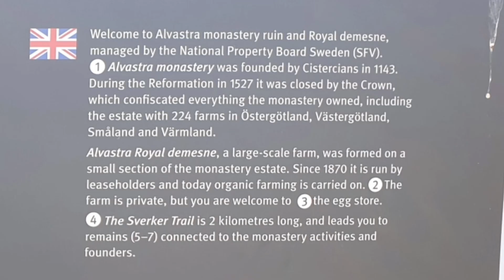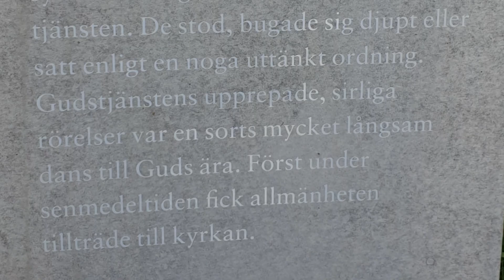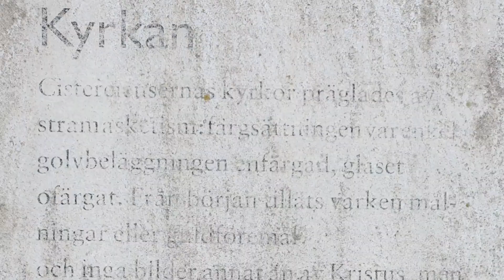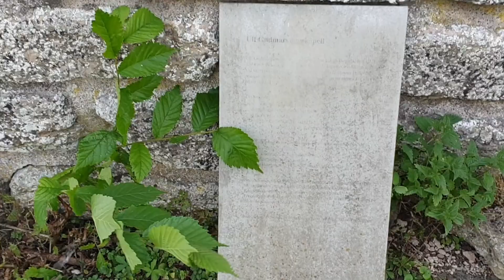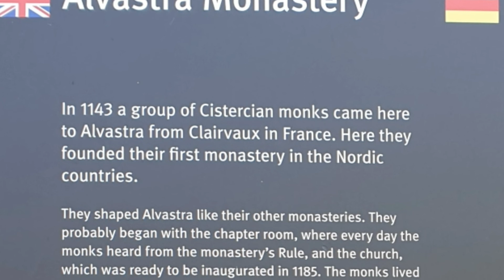The Ruins of Alvastra Monastery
Alvastra monastery was founded in 1143 by French monks who belonged to the Cistercian Order. A number of monks and lay brothers left the French monastery of Clairvaux Abbey. It was founded at Alvastra in Västra Tollstad parish in Ödeshög municipality on the site of the donation of land from King Sverker I of Sweden. The monastery church was inaugurated in 1185. For nearly 400 years Alvastra monastery prospered. Varnhem Abbey (Varnhems kloster) at Varnhem in Västergötland was founded around 1150 by monks of the Cistercian Order from Alvastra Abbey. Stefan, Archbishop of Uppsala (Stephanus) was a Cistercian monk from Alvastra monastery.

Alvastra monastery was dissolved and appropriated by the Crown at the time of the Protestant Reformation in accordance with the Reduction of Gustav I of Sweden.